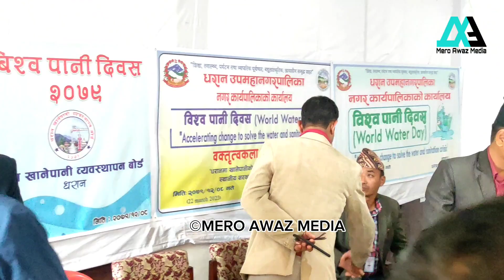हर्क साम्पाङ निर्वाचित भएपछि यस्तो कार्यक्रम गरे,अन्तिममा बोले मेयर साम्पाङले यस्तो बोलि